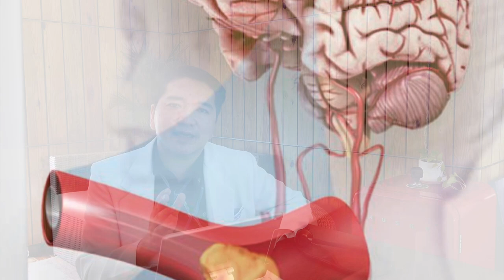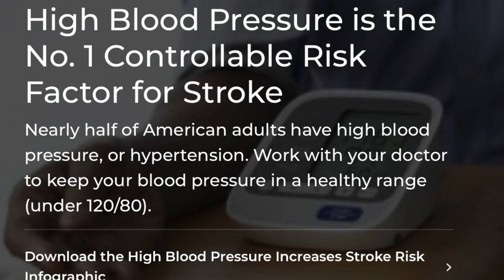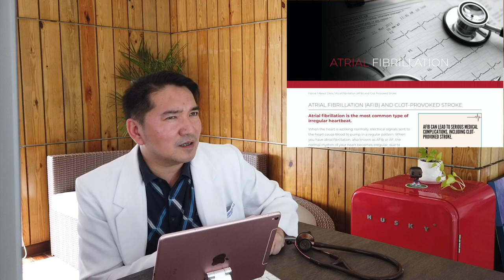USAPANG STROKE: "Holiday Season EFFECT" with Cardiologist Dr Javison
Hi Guys,
Here is another info video about STROKE PREVENTION especially during BER MONTHS!
Remember the F-A-S-T!!!

Keep Safe,
The Javisons